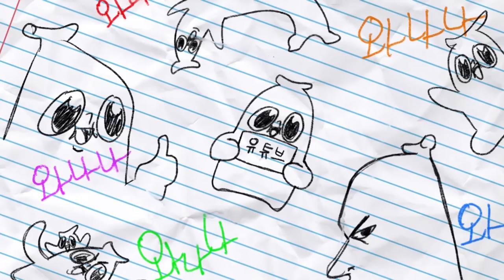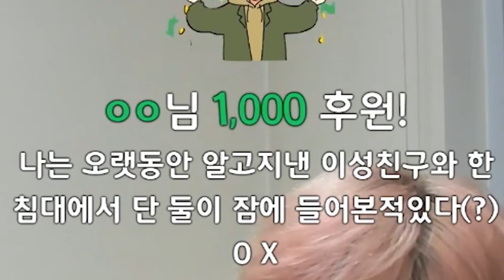꽈녀사냥 2, 앗 오킹.. 그 이야기는 위험한데!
역시 오킹... 트위치의 왕...